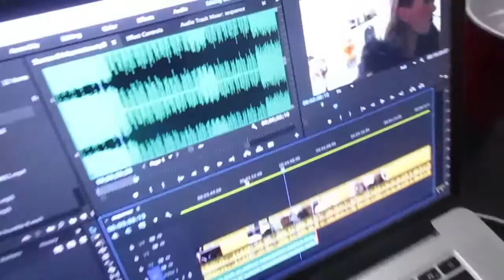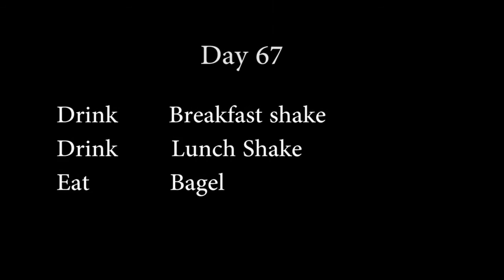Joey's Fitness Vlog 67 | Bed Office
My power went out and I went to the office to work overnight. JC was there which was great and I also went to the gym.

Kickass!

POSITIVE ANARCHY!!!